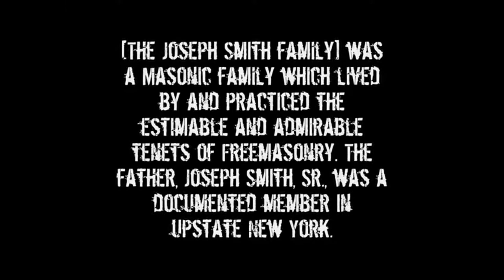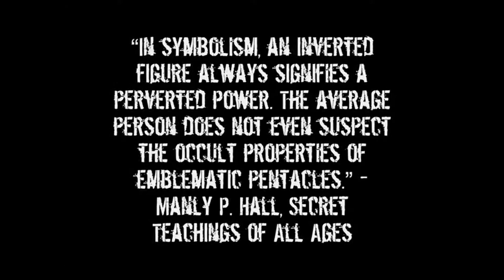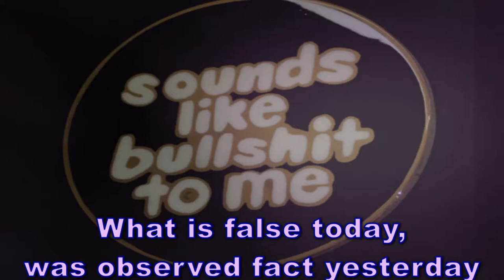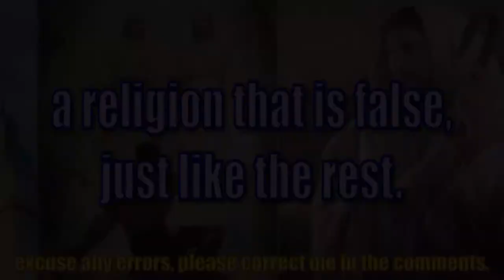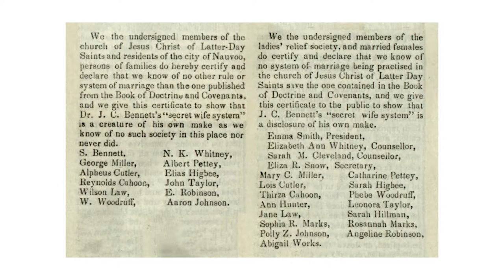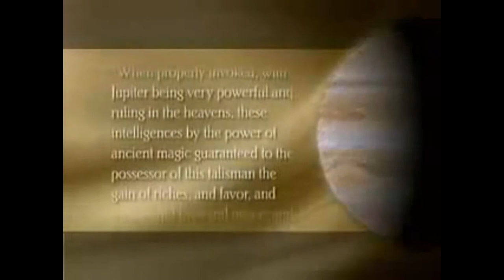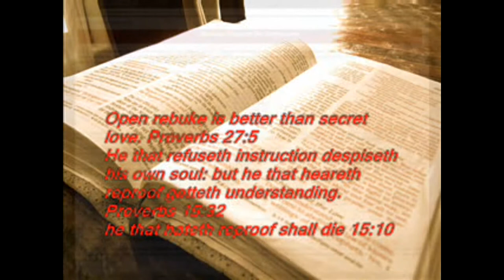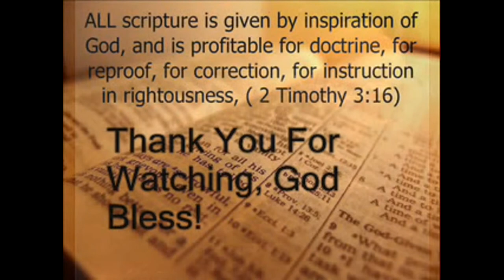THE SATANIC MORMON RELIGION PART 2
SEEK GOD'S COUNSEL